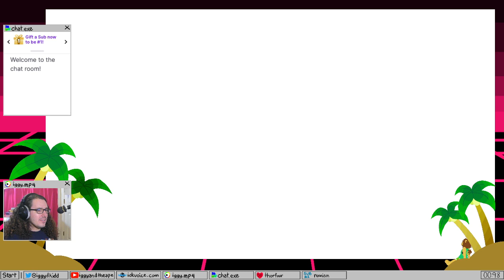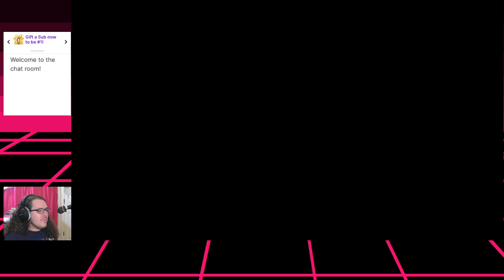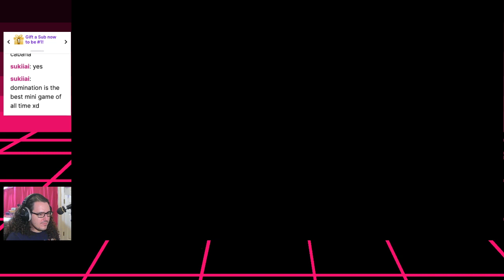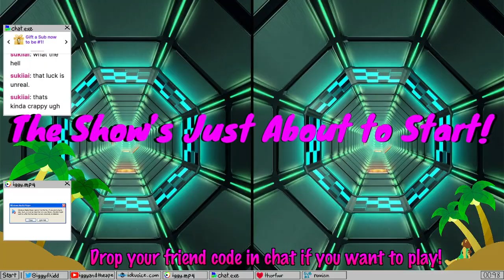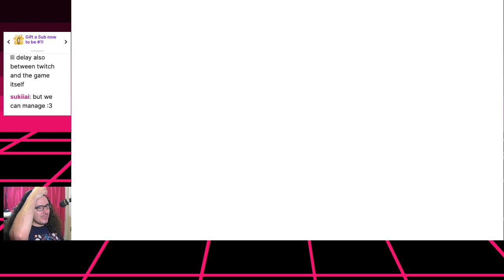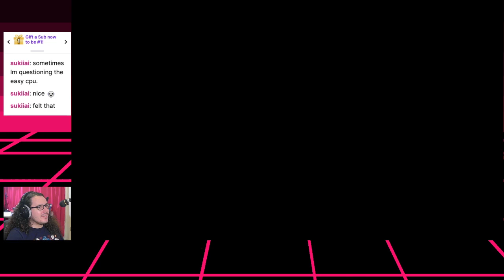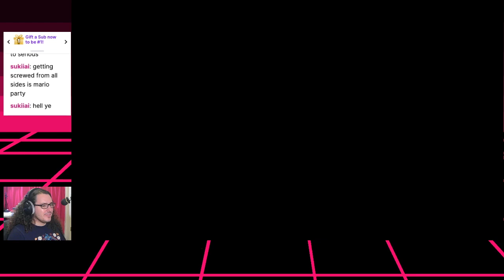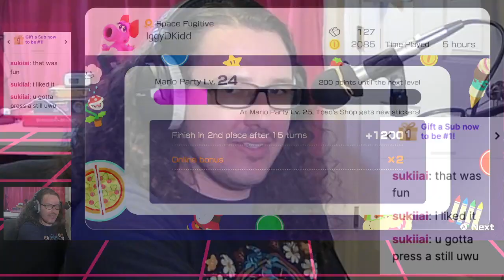Hey it's a Mario Party!!